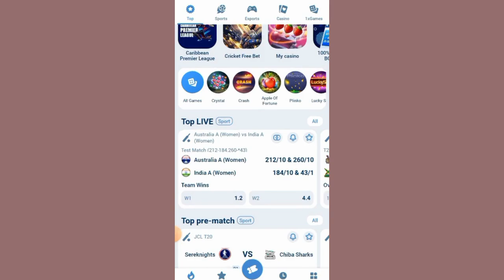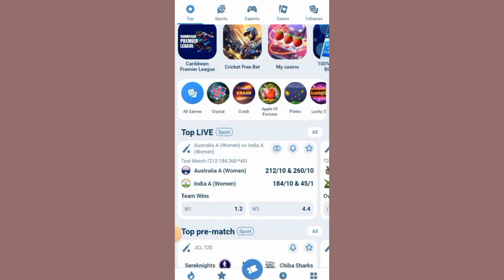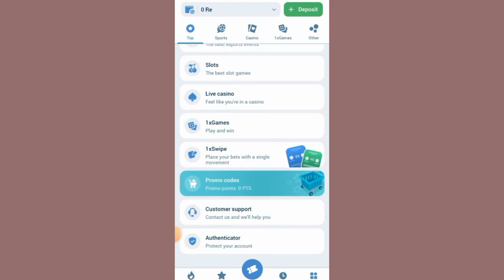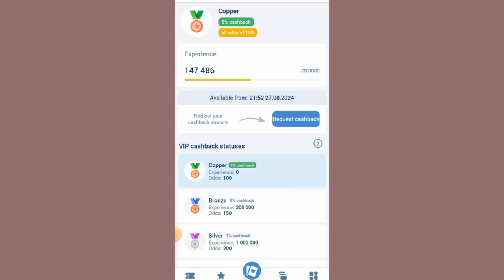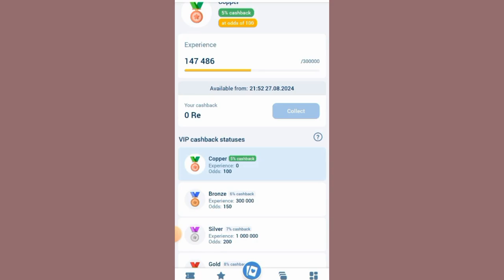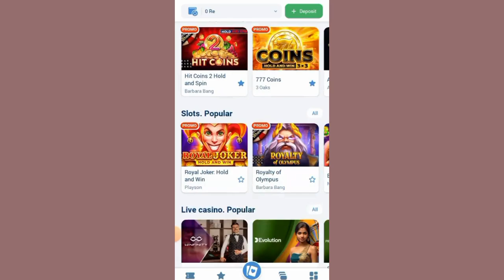1XBET Free හම්බවෙන සල්ලි ගමු | 1Xbet Free money|Cash Back|Free bet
Explore the exciting world of 1xbet with our latest video, where we dive into the exclusive free game opportunities and cashback offers that you won't want to miss! Whether you're new to 1xbet or a seasoned player, these free game options are designed to enhance your gaming experience and maximize your wins. Discover how you can take advantage of the free game bonuses and enjoy even more cashback on your bets. Watch now to learn all the tips and tricks for making the most out of 1xbet's free game and cashback promotions

Discover the best of 1xbet with our in-depth video guide on how to maximize your experience with 1xbet's free game and cashback offers! If you're looking to make the most out of your gaming sessions, 1xbet has some of the most exciting free game options available. In this video, we'll show you how to easily access these 1xbet free games and take advantage of their generous cashback promotions. Don't miss out on the opportunity to elevate your gaming with 1xbet! Watch now and learn all the secrets to winning big with 1xbet's free game and cashback offers.

1xbet

1xbet free game

1xbet cashback offer

1xbet bonuses

free game 1xbet

1xbet promotions

1xbet tips

online casino 1xbet

1xbet gaming

1xbet tutorial

best free games on 1xbet

1xbet tricks